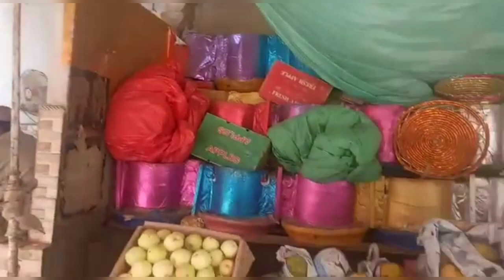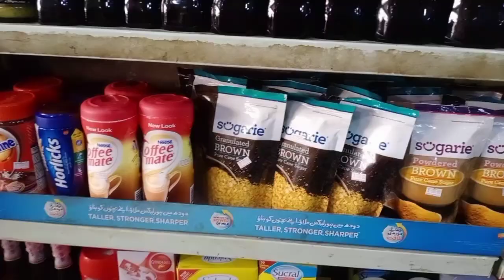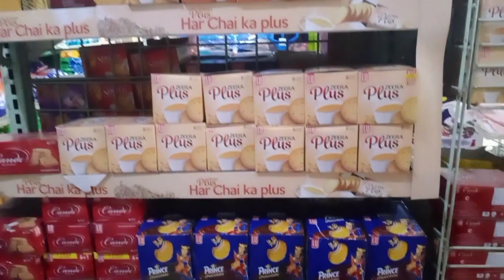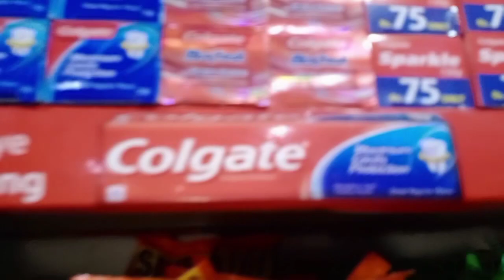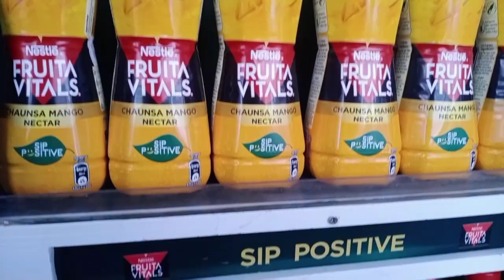preparations of Eid-ul-adha _cows and goats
hi guys as you know eid-ul-adha will come so every Muslim people predation of Eid so i went to different places and enjoyed and as well bought grocery too i hope you love to watch it.